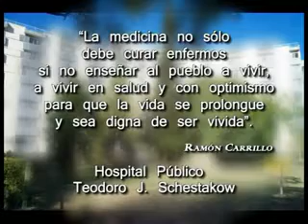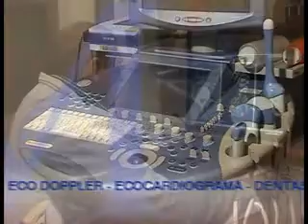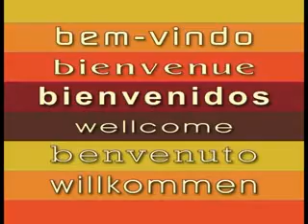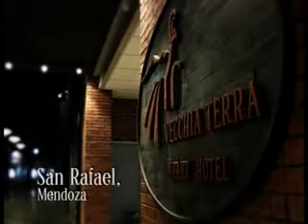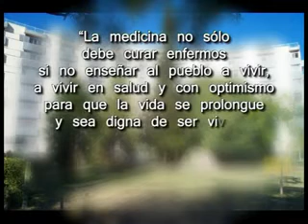CRECER EN SALUD PGM 65 24 - 08 - 13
Implante Coclear - Dr. Javier Yapur - Otorrinolaringologo
Punción Guiada Por Imagen - Dr. Alberto Eztala - Esp. en Diagnostico por Imagenes